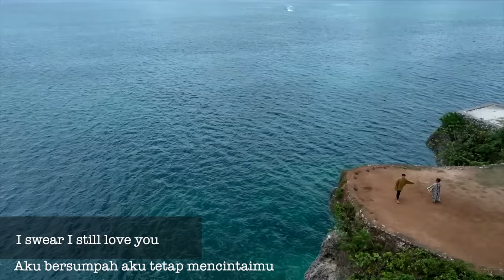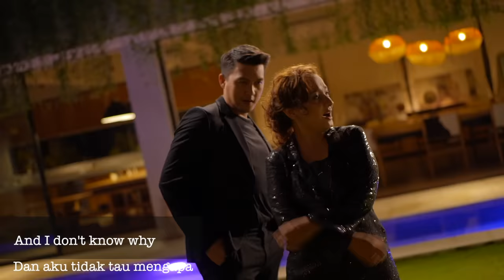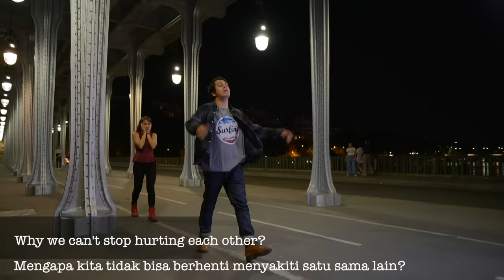Dirly Dave Feat. Vemmy - NEVER LET ME GO | Ost. "Siapa Takut Orang Ketiga" (Official Music Video)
Official music video by Dirly Dave Feat. Vemmy Sagita performing "Never Let Me Go"

Setelah melewati beberapa proses, Dari perubahan lirik yang harus menyesuaikan dengan cerita dari Sinetron sesuai keinginan Sutradara. Uniknya dari lagu ini, lirik yang terdapat dalam lagu bukan lirik yang kiasan tapi berbicara dan lebih berdialog antara Sang Lelaki dan Sang Wanita dalam mengungkapkan perasaan mereka satu sama lain. Genre dari lagu ini lebih ke grande yaitu menampilkan alunan musik yang megah dengan notasi yang Drama Musical.

Keunikan lainnya dalam project ini adalah kita tidak hanya menikmati karya Sang Sutradara dari tampilan sinetronnya saja tetapi kita dapat menikmati karyanya juga dari lirik lagu yang dia ciptakan, karena hanya Sang Sutradara yang dapat menafsirkan dari cerita sinetron ke lirik lagu ini. Dan tidak berhenti disitu saja Sang Sutradara juga mengambil bagian dalam menyanyikan lagu ini agar feel dari lagu ini lebih dapat tersampaikan, ditimpal lagi dari suara Dirly Dave yang rocker.

Kenapa memilih Penyanyi Dirly Dave ikut bergabung dalam soundtrack ini? Dikarenakan karakternya sangat mendekati dengan karakter Willam (Kevin Julio) dari sinetron ini yang rebel tetapi penyayang wanita.

Dengan proses yang sangat panjang, akhirnya lagu Romantis ini hadir sebagai theme song disalah satu sinetron produksi Sinemart yang berjudul “Siapa Takut Orang Ketiga” yang tayang di SCTV dan VIDIO mulai tanggal 10 Oktober 2022 Pukul 18.00 WIB.

Sinetron "Siapa Takut Orang Ketiga" sendiri menceritakan tentang Kimi (Aurora Ribero) gadis 17 tahun datang ke Swiss untuk memulai kehidupan barunya dan bertemu dengan Willam (Kevin Julio) seorang mahasiswa Indonesia yang sedang menyelesaikan studinya. Willam (Kevin Julio) membantu Kimi (Aurora Ribero) untuk mendapatkan pekerjaan. Samuel (Fero Walandouw) sahabat Kimi (Aurora Ribero) di Indonesia merasa Kimi (Aurora Ribero) semakin dekat dengan William (Kevin Julio), Namun Kimi (Aurora Ribero) membantah hal tersebut dan telah menyimpan perasaannya kepada Samuel (Fero Walandouw) cukup lama. Akankah Kisah Cinta Kimi (Aurora Ribero) dan Samuel (Fero Walandouw) Berlayar? Saksikan Kelanjutannya di "Siapa Takut Orang Ketiga".

Song Title : “Never Let Me Go”
Artist : Dirly Dave Feat. Vemmy Sagita
Composer : Denny Indrajaya & Vemmy Sagita
Executive Producer : David Setiawan Suwarto
Music Producer : Denny Indrajaya & Ryan Pitna
Arranger  :  Denny Indrajaya & Ryan Pitna
Strings Arrangement & Piano :  Reza Eka Putra
Music Director : Ryan Pitna
Produksi : PT Sinemart Indonesia
Publishing : PT Sinemart Indonesia